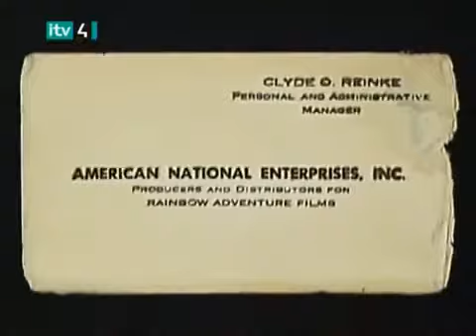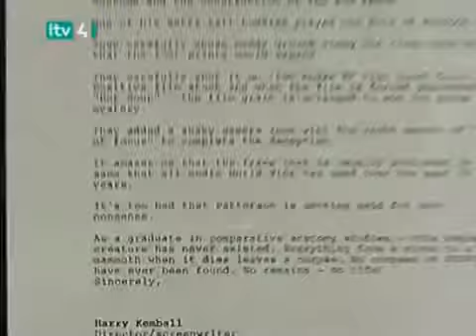Bigfoot Real are hoax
The Patterson–Gimlin film (also known as the Patterson film or the PGF) is a famous, short motion picture of an unidentified subject the filmmakers said was a Bigfoot". The footage was shot in 1967, and has since been subjected to many attempts to authenticate or debunk it. Some studies have concluded the subject is likely nonhuman, while others have judged it to be a hoax staged with a man in an ape suit.